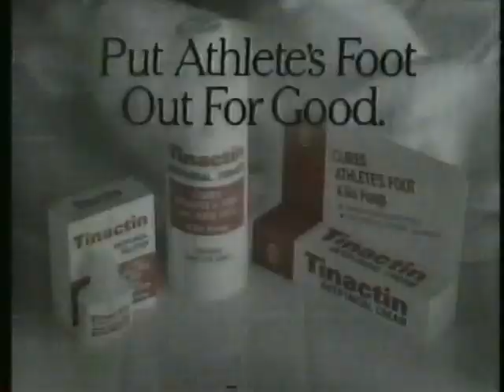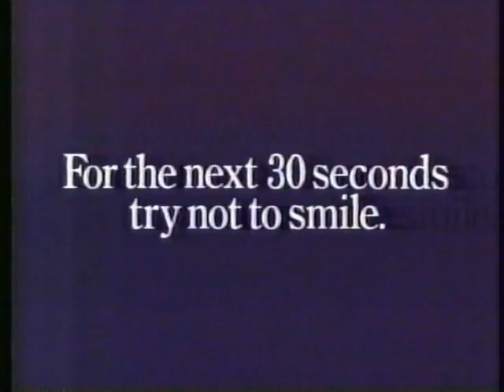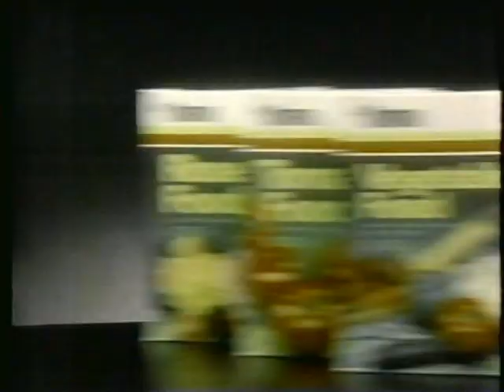Cubs-Expos, Sept. 26, 1989 (innings 2-3, Cubs clinch NL East)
With two outs in the second inning and Shawon Dunston on first, Rick Wrona tripled to give the Cubs a 1-0 lead. It was the only triple in Wrona's 79 career games, which spanned six seasons.